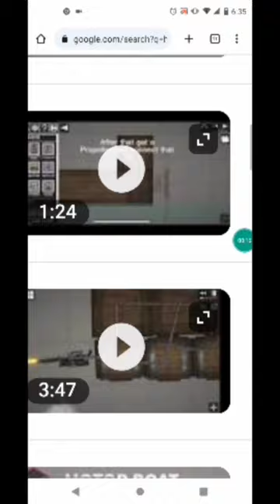when corn searches up how to build a boat